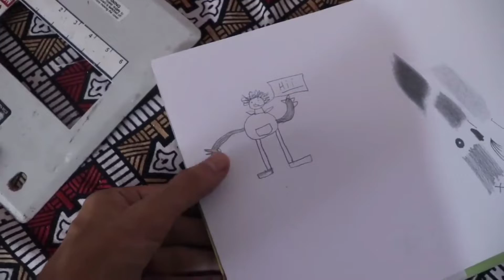Piyush aur Sourav ka nokjhok😂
Piyush ne Sourav ka nokjhok😂